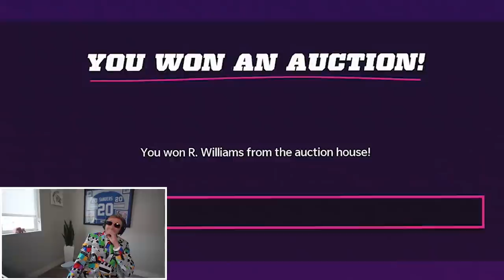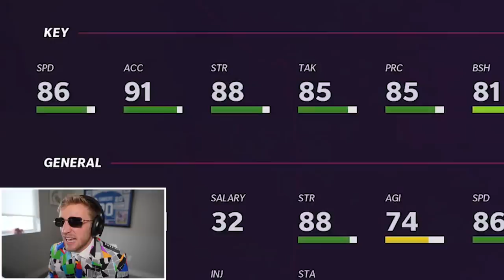200k Got Us THIS..! Double or Nothing! Ep. #3